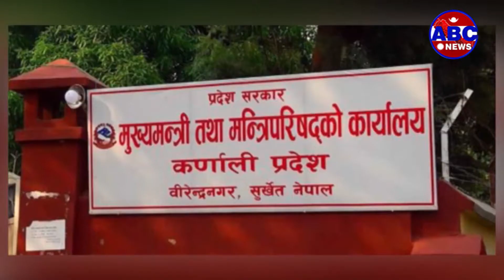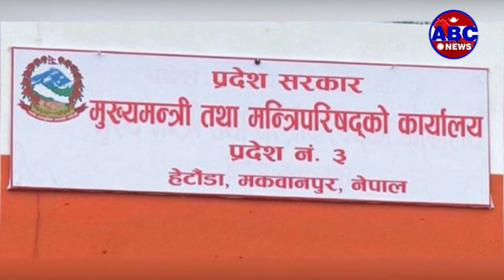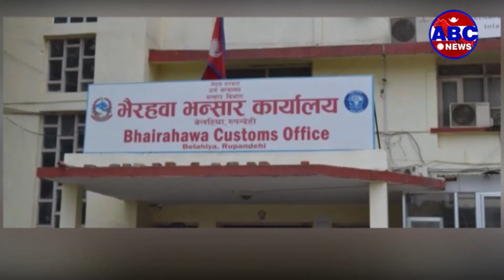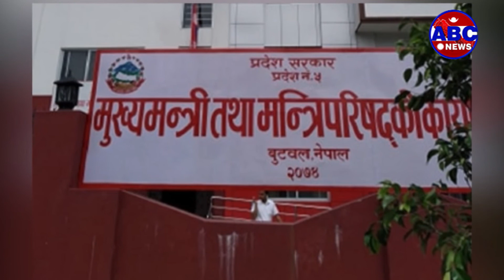ABC Report|| संविधानले परिकल्पना गरे अनुसार संघीयताको अभ्यास हुन सकेन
देश संघीय संरचनामा गएको पा“च वर्ष पुरा भइसक्दा पनि प्रभावकारी रुपमा संघीय अभ्यासमा जान नसकेको गुनासोहरु आइरहेका छन् । कानुन निर्माणदेखि, बजेटसम्म सबै कुरामा केन्द्रीयता हाबी भएको आरोप लाग्दै आएको छ । विज्ञहरुले अझै पनि तीन तहको सरकारमा समन्वय हुन नसक्दा संविधानले परिकल्पना गरे अनुरुपको संघीय प्रणाली हुन नसकेको टिप्पणी गरेका छन् ।